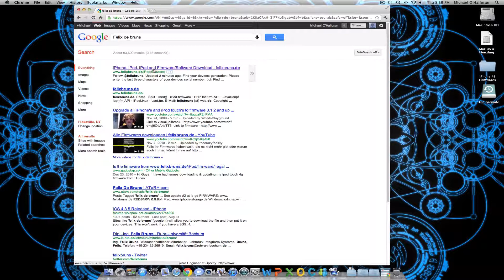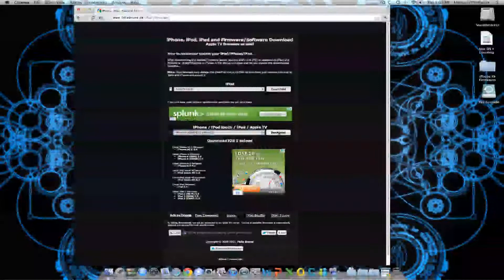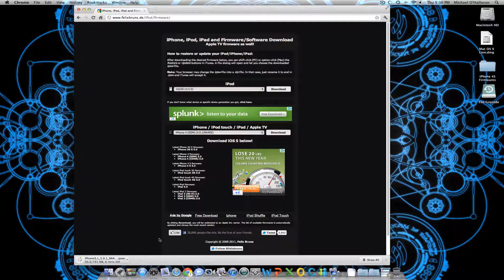How To Get Any IPSW For Any iDevice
A quick video I made on how to get any IPSW file for and iDevice free and quickly.